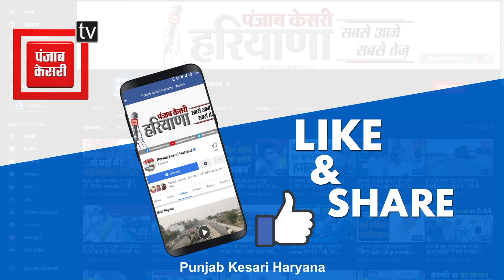किसे चुनकर विधानसभा भेजेंगी महिलाएं, Rapid Fire में सुने महिला मतदाताओं की राय